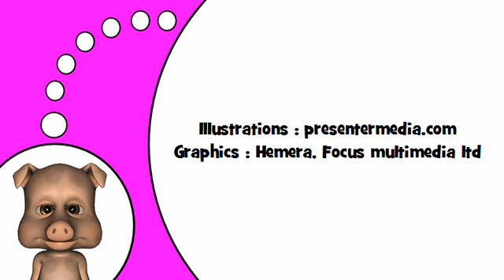Lær fransk # De konsonanter